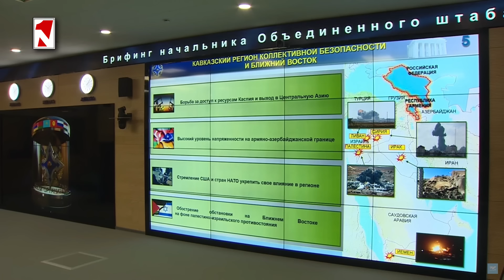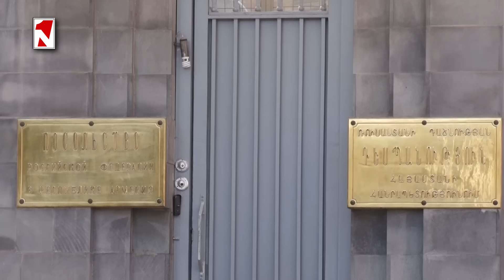Ալիևը ճիշտ նույն պահանջներն է դնում, որ Ալեքսանդրապոլի պայմանագրում էին